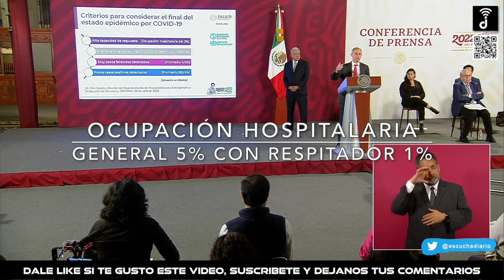🚨CONTINUA FASE DE ASCENSO DE LA QUINTA OLA NUEVO PICO MAXIMO REPORTE COVID 19 Y VACUNACION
Escucha Diario
(@EscuchaDiario) JUNIO 24 2022